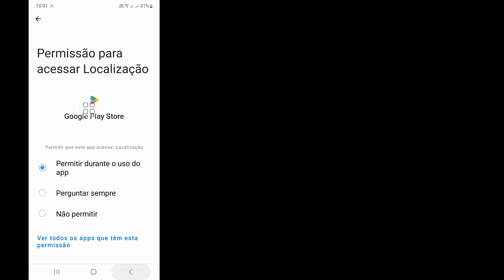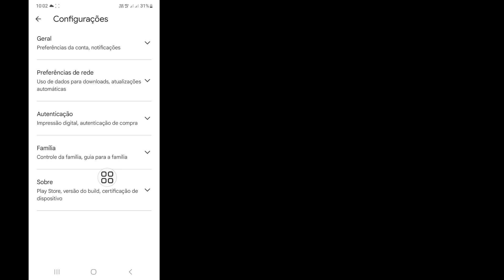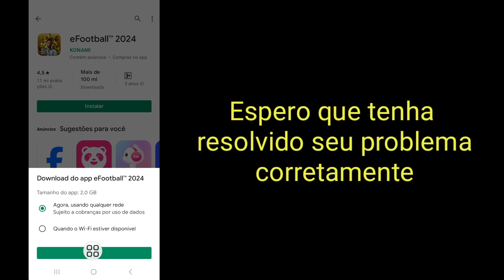Como consertar que este aplicativo não funciona no seu dispositivo na Play Store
Como consertar que este aplicativo não funciona no seu dispositivo na Play Store | Este aplicativo não funciona no seu dispositivo

Você deseja corrigir este aplicativo que não funciona no seu dispositivo na Play Store. Se sim, este vídeo é para você. Neste vídeo vou mostrar como consertar que esse aplicativo não funciona no seu dispositivo na Play Store. Mostrarei o processo mais fácil e mais recente para corrigir este aplicativo que não funciona no seu dispositivo na Play Store. Então continue assistindo o vídeo completo sem pular para saber como consertar que este aplicativo não funciona no seu dispositivo na Play Store | Este aplicativo não funciona no seu dispositivo.

 Sua pergunta sobre como consertar este aplicativo não funciona no seu dispositivo na Play Store |  Este aplicativo não funciona no seu dispositivo:

 Como consertar este aplicativo não funciona no seu dispositivo na Play Store.
 Como consertar este aplicativo não funciona no seu dispositivo na Play Store Bondee.
 Este aplicativo não funciona no seu dispositivo.
 Este aplicativo não funciona no seu dispositivo Pes 2023.
 Seu dispositivo não é compatível com esta versão.